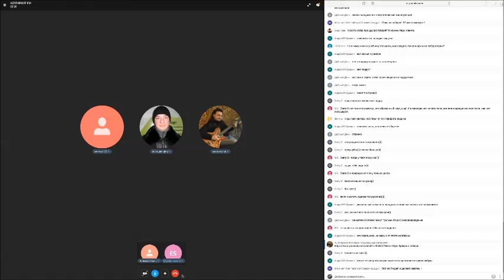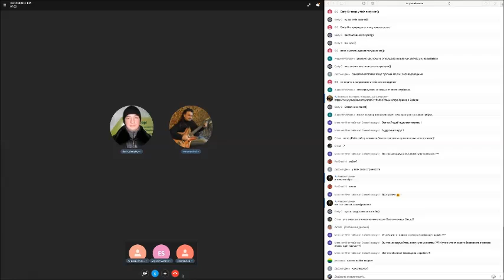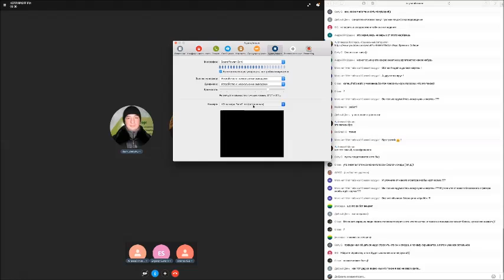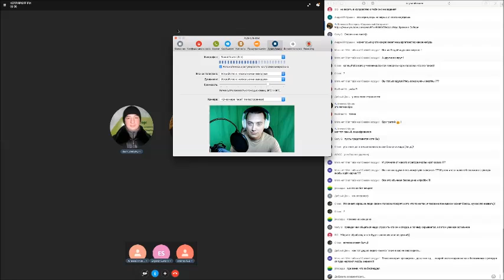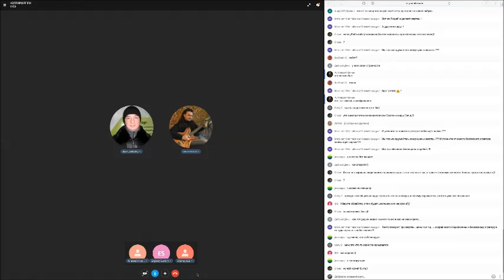«Незнакомец вывел Котлярова на чистую воду»